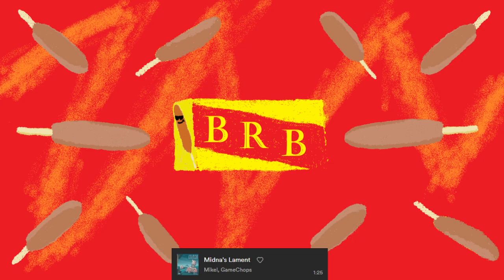Corn the Dog - #2 - Donkey Kong Country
LIVE. DIE. REPEAT. Is that phrase copyright? Either way its a great way to describe how Cornelius Dog did playing Donkey Kong Country. Will he make it out of Gorilla Glacier??